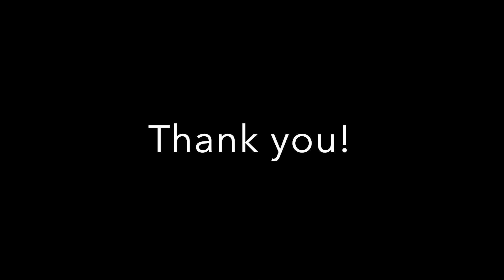ASMR True Crime | The murder of Laken Riley | Dutch (Vlaams)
Een nieuwe True Crime video. Deze zaak gaat over de 22-jarige verpleegkunde-student Laken Riley, die in febuari 2024 om het leven werd gebracht….

Welkom iedereen op mijn ASMR kanaal en heel erg bedankt dat je kijkt naar deze ASMR video!

Ik ben Yana en op dit kanaal ga ik rustgevende ASMR video's maken, speciaal voor jullie! ✨
Ik hoop dat jullie ervan zullen genieten!
Bedankt! 😘
ASMR staat voor autonomous sensory meridian response. Sommige mensen krijgen hier een fijn gevoel van. Wie gevoelig is voor ASMR prikkels kan tintelingen krijgen (of tingles zoals ik het noem) op zijn hoofd en/of rug. Je wordt er erg rustig en ontspannen van.
Info:
Naam: Yana
Leeftijd: 23 jaar
Camera: Iphone 13 mini
Microfoon: Blue Yeti
Bewerkingsprogramma: IMovie